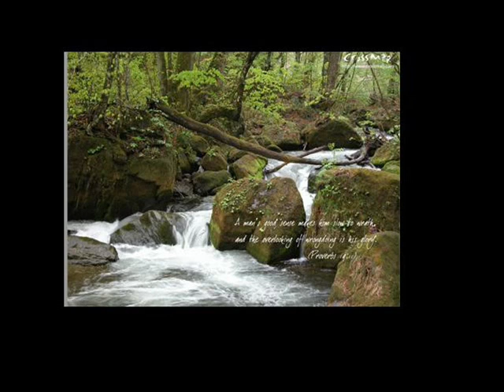Bakit May Pag-ibig pa.wmv